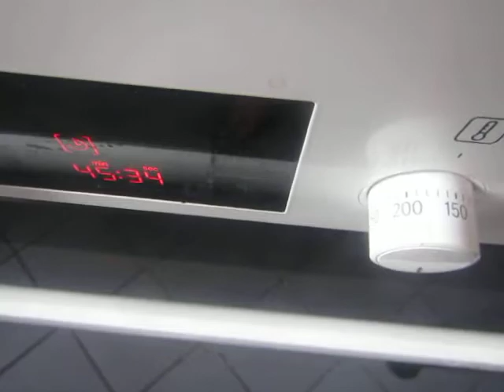cooking for women and eggs; 44